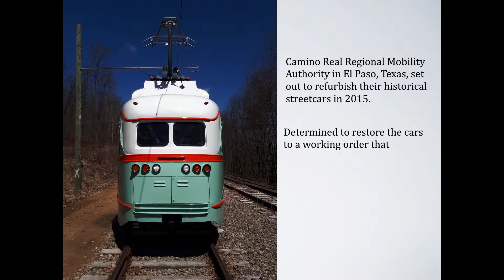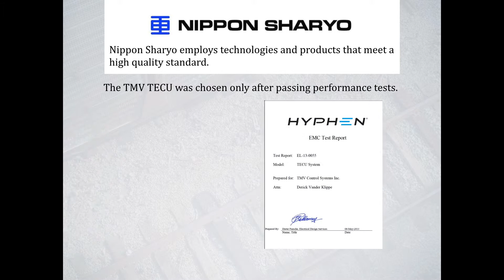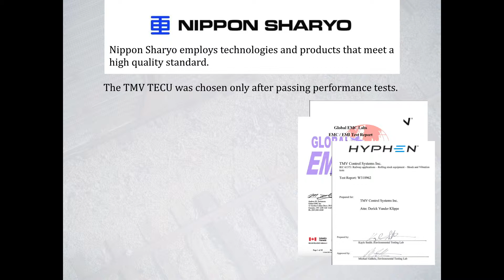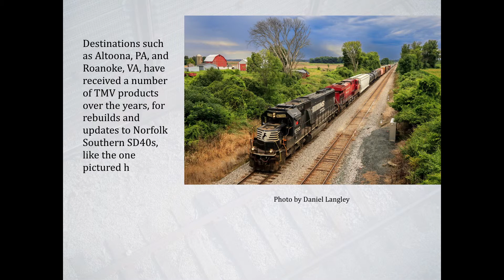TMV Projects Showcase - Part 1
This is the first video of 2, to present some of the work projects done by TMV Control Systems for trains and locomotives of various kinds.
What to expect: Photos and details of TMV projects,
What to see: Freight trains, Metros, switcher locomotives, streetcars and even a ship.
What you’ll get:  An idea of the scope of TMV’s experience and what systems were designed and installed, as well as some associates and colleagues in the field.